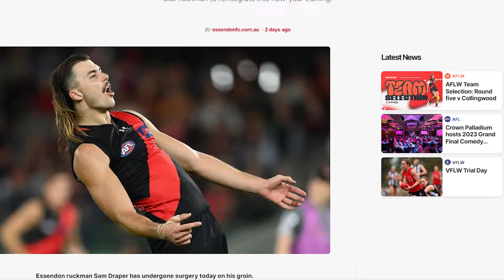Essendon Injury Update!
There have been a few worrying injury developments over at Essendon in the last couple of weeks, so here is a quick injury update.

Chapters
0:00 – Intro
0:24 – Sam Draper
1:07 – Jake Stringer
1:32 – Tex Wanganeen
2:00 – Jayden Laverde
2:16 – Peter Wright
2:39 – Dylan Shiel
2:54 – Jordan Ridley, Jye Caldwell, Zach Reid
3:10 – Harry Jones
3:40 – Training